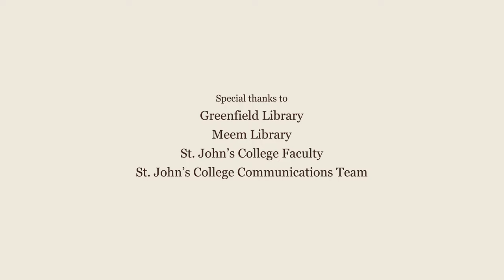PRACTICING FOR DEATH: INTEGRATING MIND & BODY, EAST & WEST with KRISHNAN VENKATESH & CLAUDIA HAUER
Socrates says that the intellectual practice of philosophy is a practice for dying. But what if the body is the vessel that can best prepare us for the end of life? In this episode, martial artists Krishnan Venkatesh and Claudia Hauer, both tutors in Santa Fe, sit down to discuss the problems of a philosophical separation of mind and body. Through the writings of two essayists—the 13th-century Japanese author Dogen and the 16th-century French author Montaigne—Venkatesh and Hauer explore how physical presence and pain can take us out of our minds and into a practice that prepares us for the vicissitudes of life and the certainty of death through an integration of mind, body, and soul.